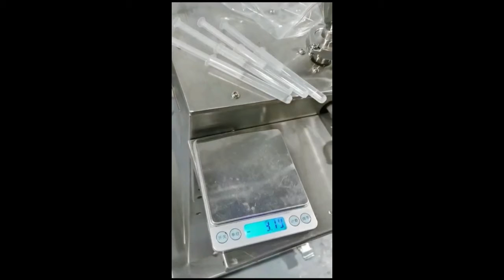Semi automatic vertical piston filling machine for water needle syringes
1. Pneumatic filling is adopted. The hopper and the material tank are both electrically heated and water-circulated for heat preservation. The hopper is equipped with a mixing system.

2. It adopts compressed air to control and drive, so it is especially suitable for use in a damp environment with explosion-proof requirements, and has a high degree of safety.

3. The up and down movement of the cylinder drives the piston in the material cylinder to reciprocate, so that negative pressure is generated in the front cavity of the material cylinder. When the cylinder moves downwards, the piston is pulled downward, and negative pressure is generated in the front cavity of the material cylinder. The material inside is sucked into the material cylinder by the atmosphere, and enters the material cylinder through the in and out one-way valve. When the cylinder moves upward, it pushes the piston forward to squeeze the material, and the material enters the empty bottle to be filled through the one-way valve in the discharge joint to complete a filling.

4. The filling accuracy is high, the measurement accuracy is as high as ±1%, and there is no dripping phenomenon. .

5. The screw rod and counter are used to adjust the filling volume accurately, and it can be directly reflected in digital form.

6. In the case of emergency stop, just press the emergency stop switch, the piston will automatically return to the initial position, and the filling will stop.

7. According to actual needs, it can be freely switched between "manual" and "automatic" filling states.

8. Feeding method: ordinary gravity type

9. Control mode: full pneumatic control.

10. The volume of the hopper is 30L.

11. The diameter of the crystal head of the filling nozzle is customized according to the diameter of the needle tube head.

12. Use high-quality stainless steel materials, polished inside and outside, in line with GMP standards.

Technical parameters
1. Material: SUS304 stainless steel

2. Filling range: 1ml-20ml (optional dose)

3. Filling speed: 10-35 bottles/min (related to the operating speed of workers)

4. Filling accuracy: ±1% (no drip)

5. Air source pressure: 0.5-0.8MPa

6. Working pressure: 0.2-0.5MPa

7. Air consumption: 0.05 cubic meters min

8. Hopper volume: 30KG

9. Heating power: 3000W

10. Mixing power: 90W

11. Water circulation pump power: 150W

12. Stirring speed: 0-60r/min

13. Heating temperature 90℃

14. Operation mode: pedal type and automatic timing filling

15. Machine size: 850mm*550mm*1850mm